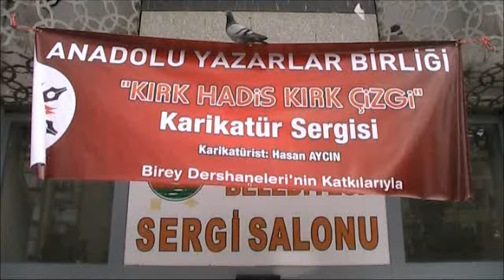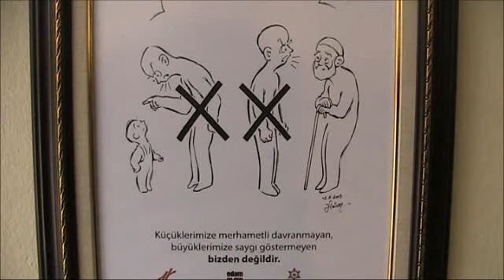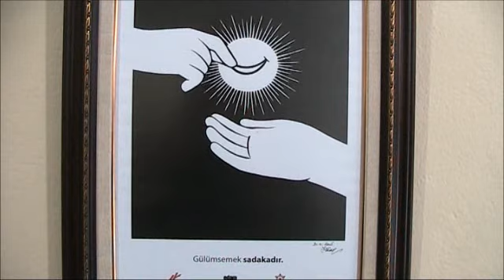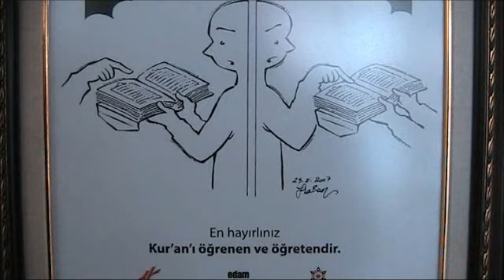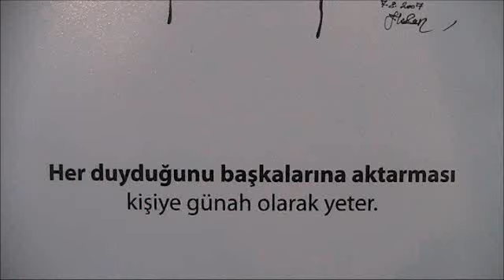Kırk Hadis Kırk Çizgi Karikatür Sergisi Şanlıurfa,urfa1.com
Kırk Hadis Segisi Anadolu Yazarlar Birliği Şanlıurfa Belediyesi Sergi Salano